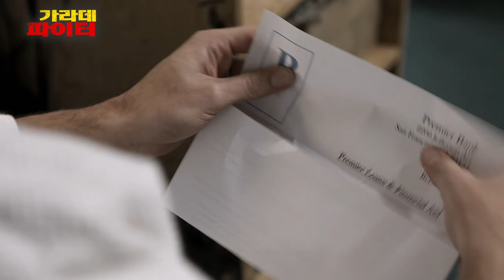[가라데 파이터] 규칙이 없는 것이 이곳의 규칙이다!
규칙이 없는 것이 이곳의 규칙이다!
하드액션의 끝!
[가라데 파이터]